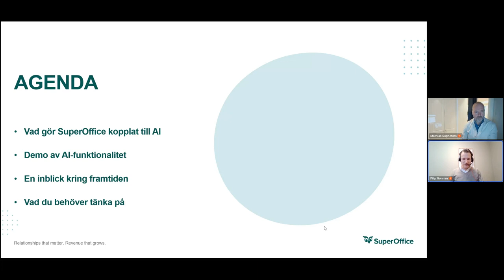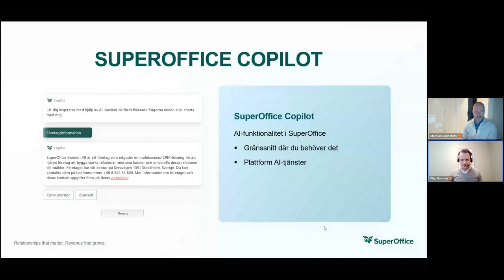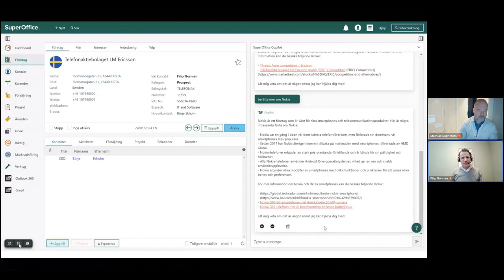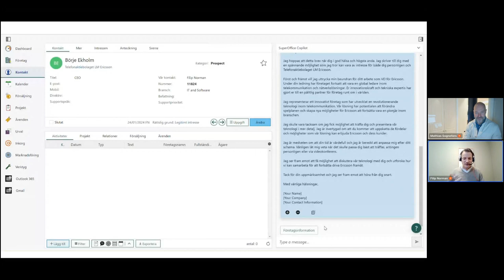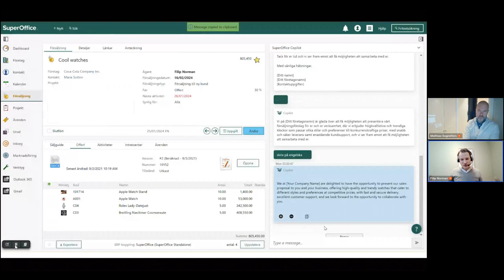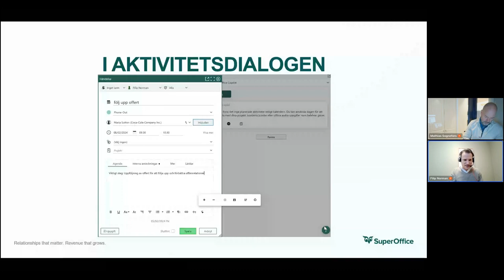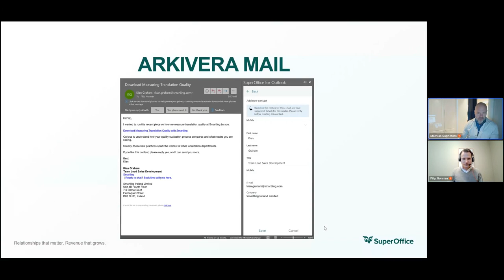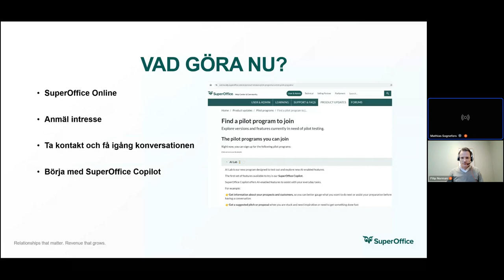Jobba smart med SuperOffice CRM och AI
Vi vill att AI ska hjälpa våra kunder att förbättra sina processer, stimulera smartare försäljning, fatta datadrivna beslut och viktigast av allt – bygga starka kundrelationer som håller och genererar intäkter. I detta webinar delar vi med oss av nya och kommande AI funktioner i SuperOffice och hur du genom att jobba med CRM och AI kan tillföra ännu mer värde till dina kunder.